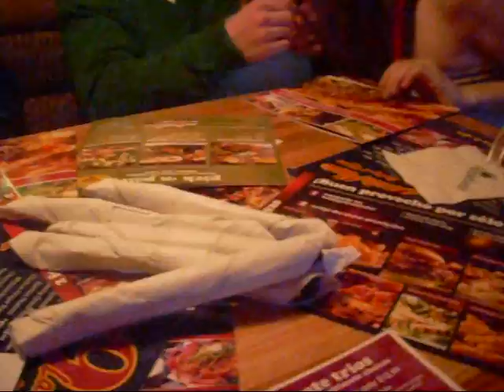helium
at Applebees, playing with balloons.